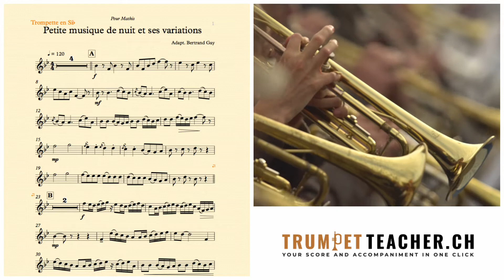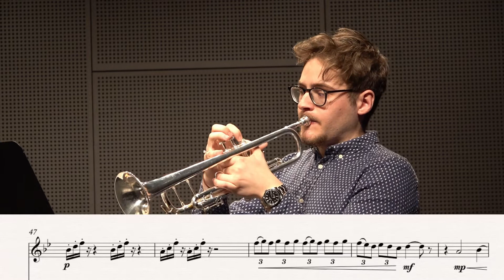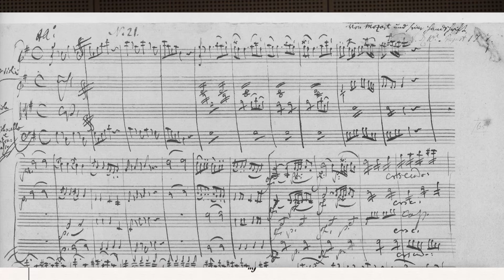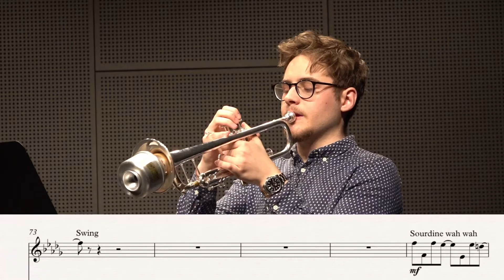trumpetteacher.ch Petite musique de nuit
Pour trompette Bb et bande son ou piano niveau moyen